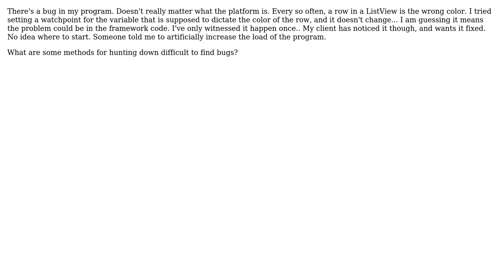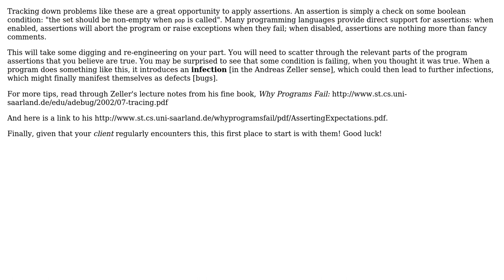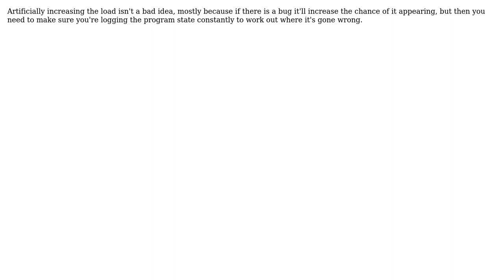Software Engineering: How do I isolate difficult to reproduce bugs? (4 Solutions!!)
Software Engineering: How do I isolate difficult to reproduce bugs?

With thanks & praise to God, and with thanks to the many people who have made this project possible! | Content (except music & images) licensed under CC BY-SA | Music | Images & others | With thanks to user Thomas Dignan user Robert Anton Reese user Nicholas Smith user Mike Crawford user Macneil and the Stack Exchange Network Trademarks are property of their respective owners. You are responsible for your own actions.